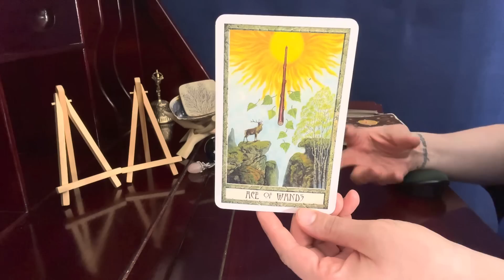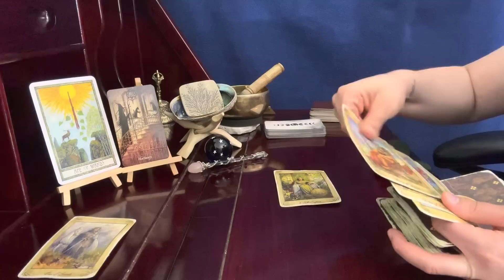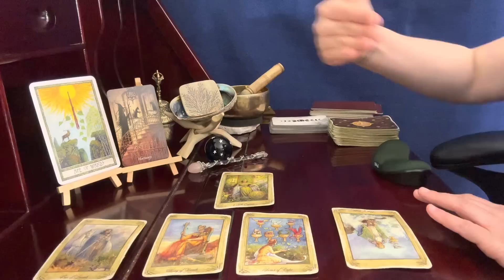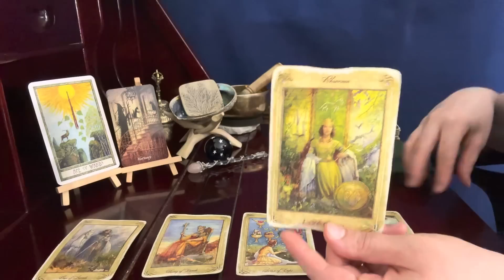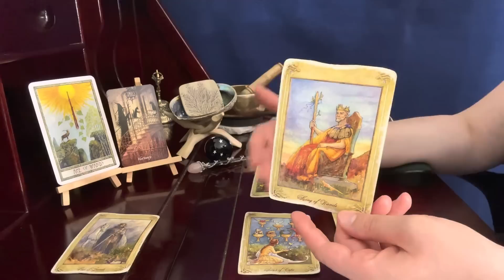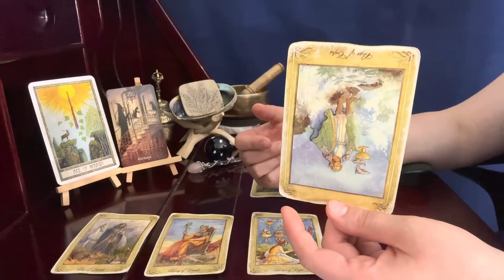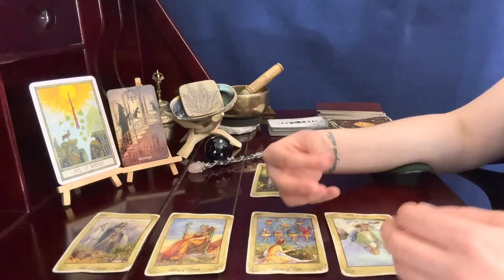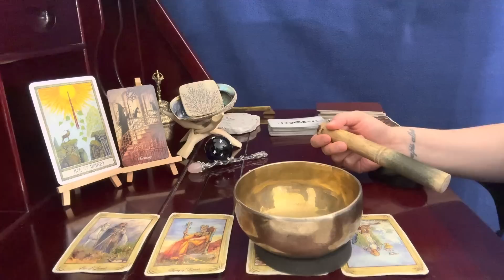Leo ♌️🤯, This Is Life Changing // June 11 2023 - November 2024 Psychic Tarot Reading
Psychic tarot astrology reading

Narayana Montúfar - @narayanamontufar Instagram